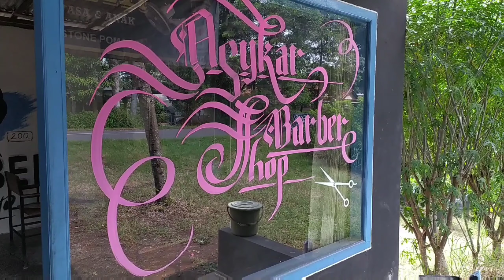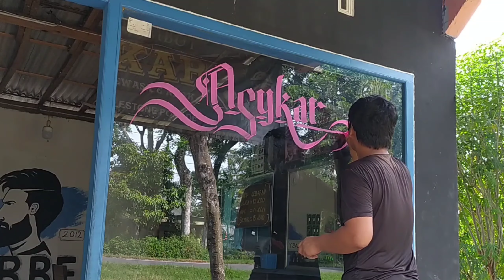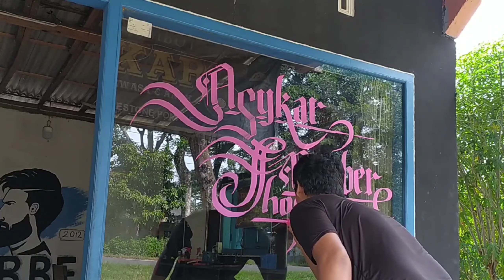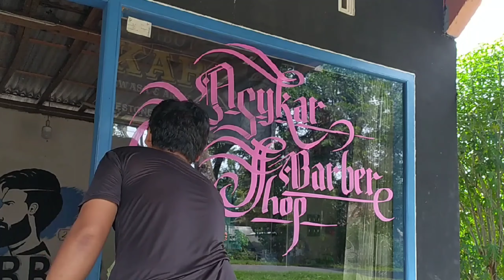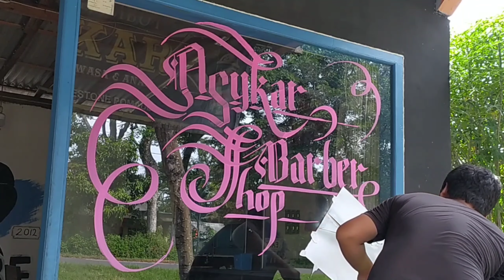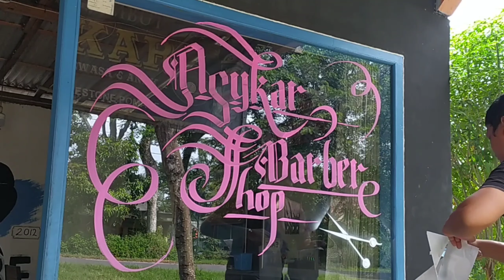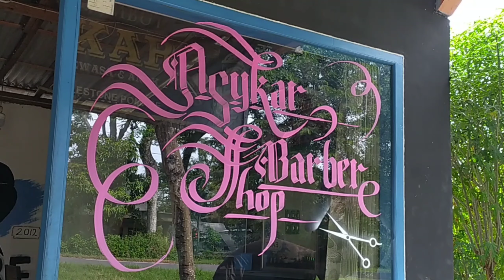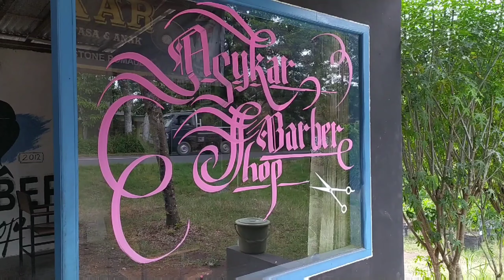MASTER KALIGRAFI| barbershop | keren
Di video kali ini berbeda dengan yang sebelumnya...
Di sini aku Membuat Desain Tulisan Barber Shop

Semoga Video aku bermanfaat buat nambah inspirasi kalian

jika banyak kekurangan aku mohon Maaf